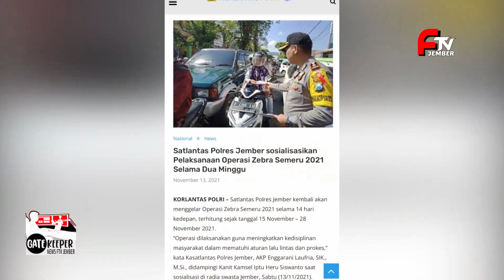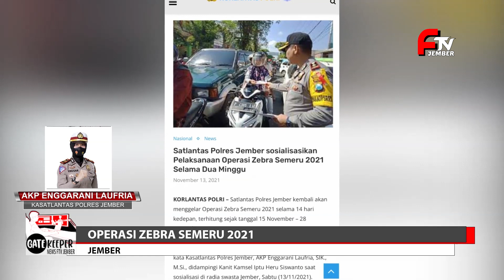Operasi Zebra Semeru 2021 | GATEKEEPER 14/11/21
GATEKEEPER Adalah Program Penjaga Gawang Informasi Terkini Tentu Yang Terjadi Di Kabupaten Jember Dan Sekitarnya.